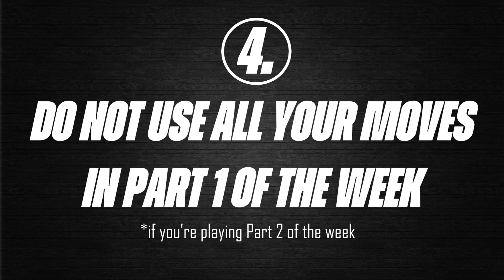5 Tips To WIN This Week - 2022 Fantasy Hockey Playoffs - Week 25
In this episode, we dive into 5 Tips to help you WIN Week 25 of the NHL season and your Fantasy Hockey Playoffs.

0:00 - Intro
0:54 - TIP#1
1:37 - TIP#2
2:23 - TIP#3
2:56 - TIP#4
3:44 - TIP#5